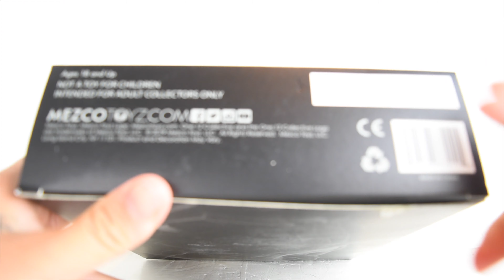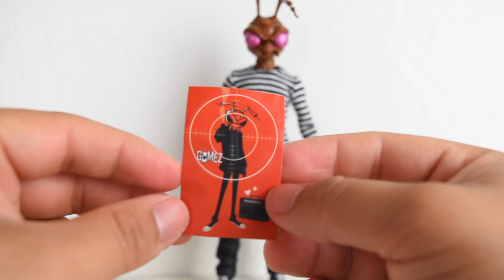Mezco Toyz Gomez Street Edition Unboxing & Review en español